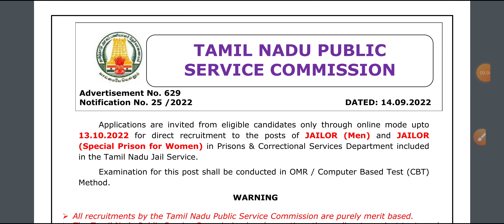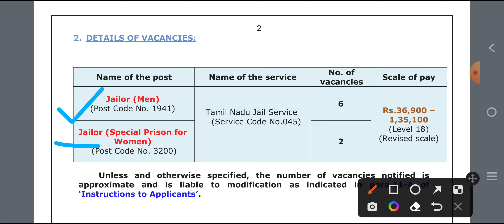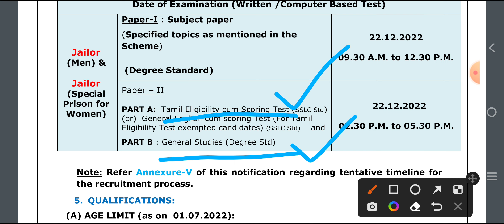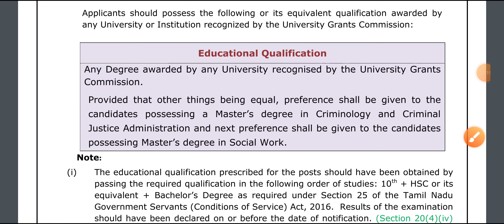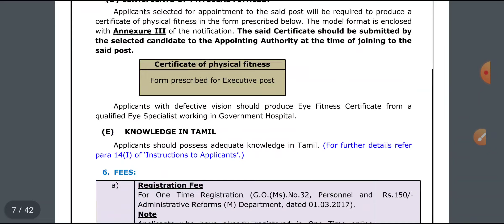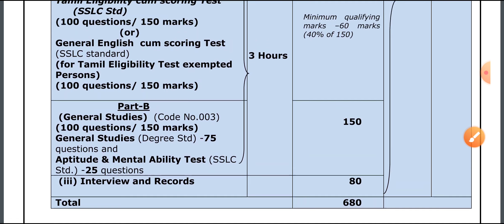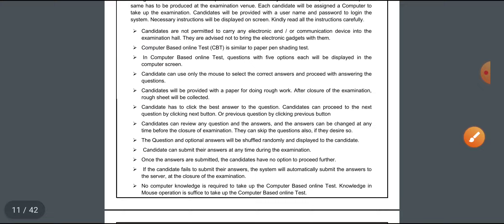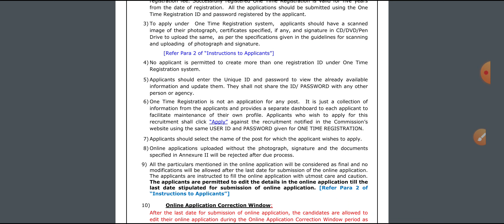✨கண்டிப்பா Apply பண்ணுங்க..! G1,2,4 Clear பண்ணலாம் | Jailor Exam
📌📌For Updates📌📌 (Telegram)